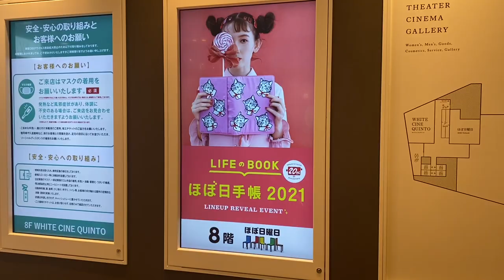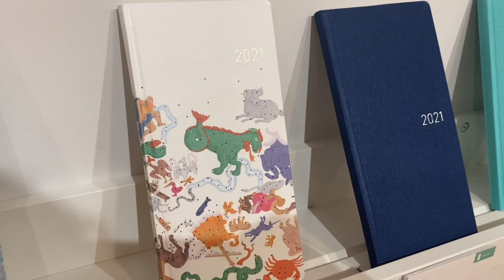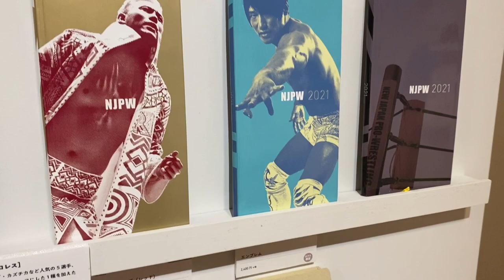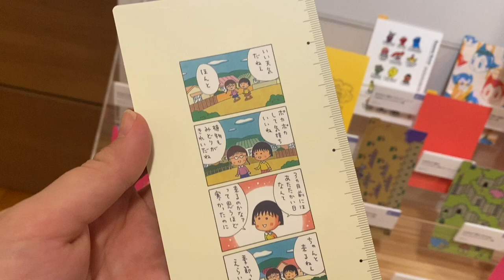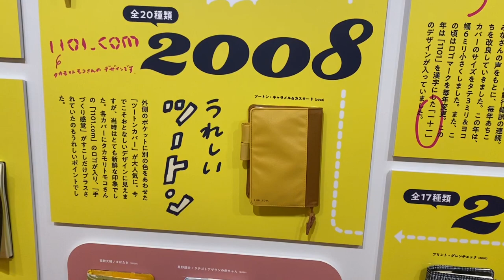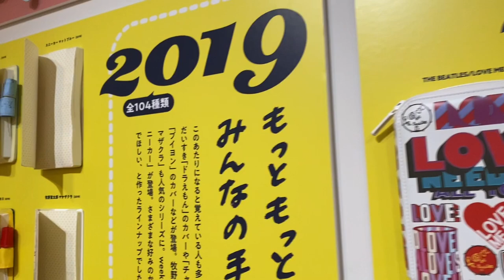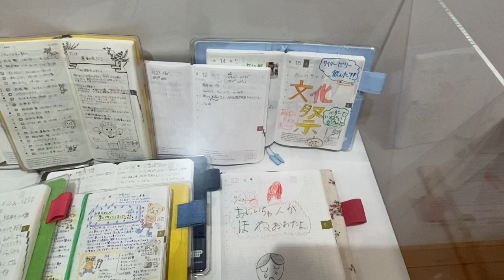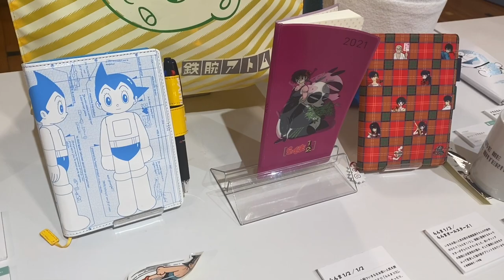Hobonichi Techo 2021 Full Lineup Reveal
Which planner are you getting for 2021? Leave questions about the products below, and I'll try my best to answer them.